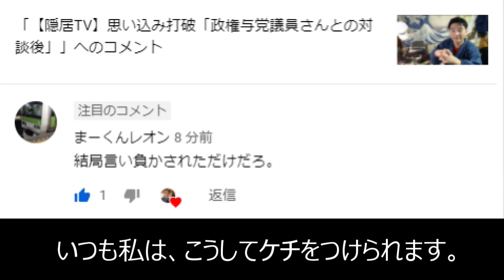【隠居TV】良かれと思ってもケチをつけてくる人はいます。でも、くじけないでください。やれるだけやりましょう。